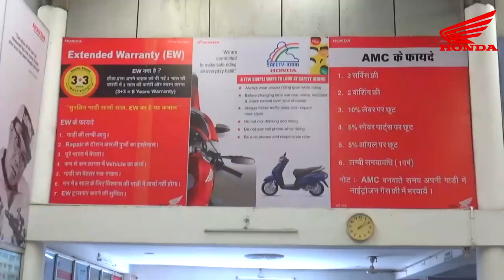दमकल विभाग मे चोरी का आरोपी गिरफ्तार, चोरी का माल भी किया बरामद